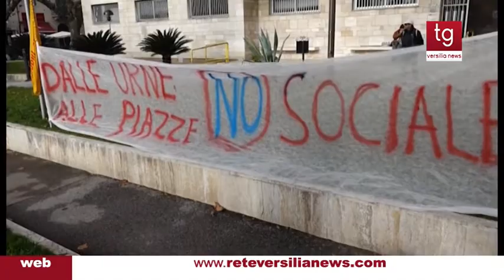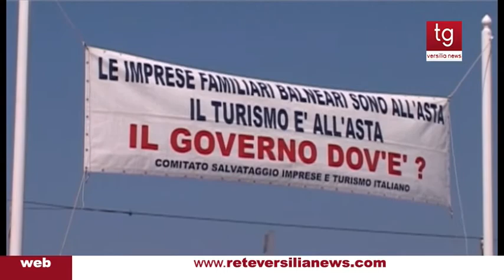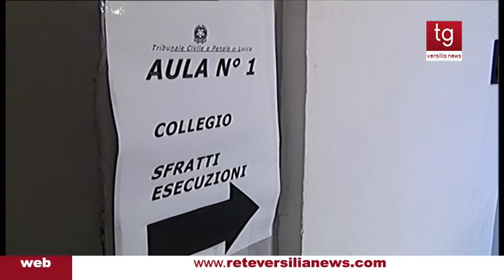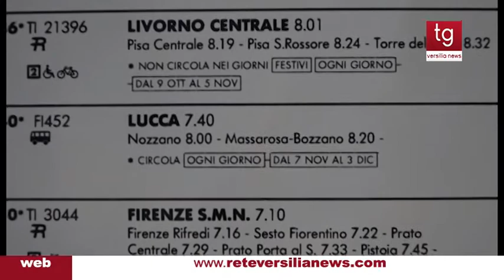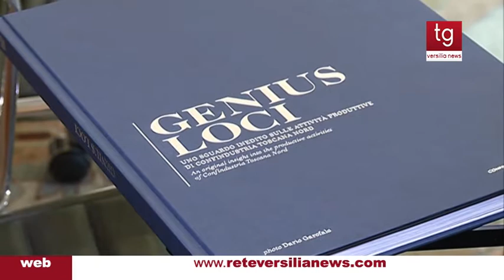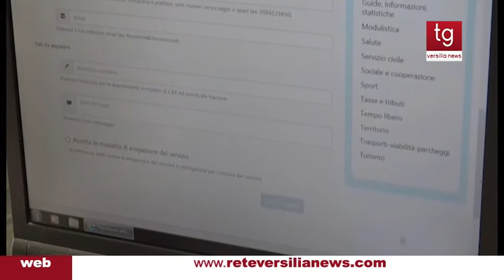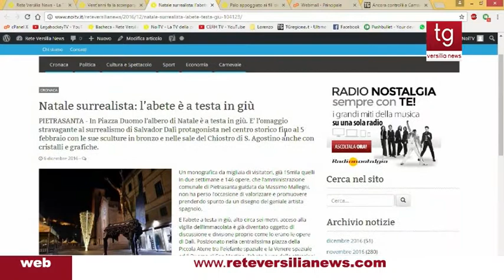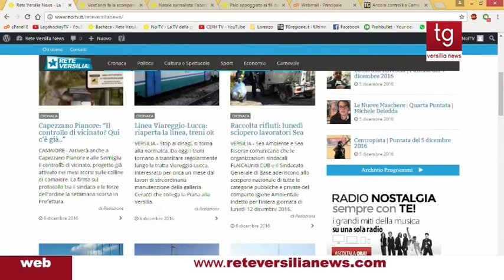Tg Versilia News 06/12/2016